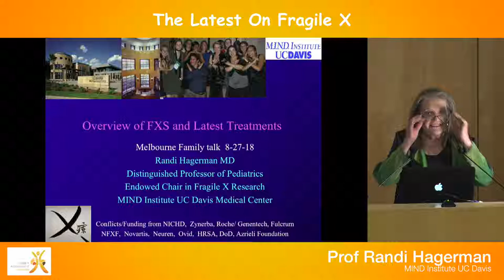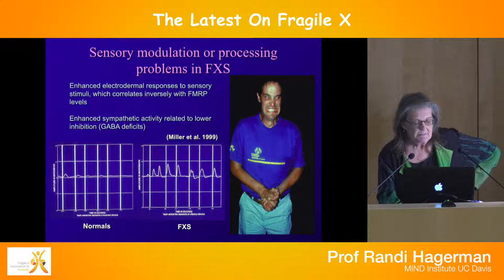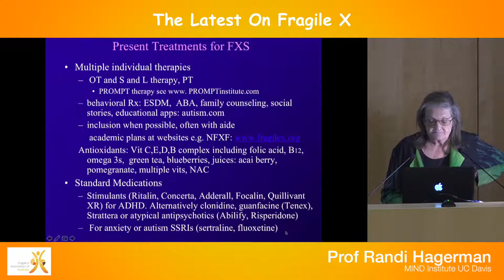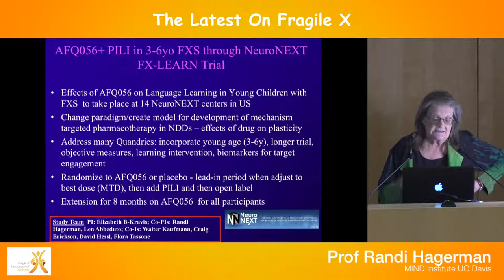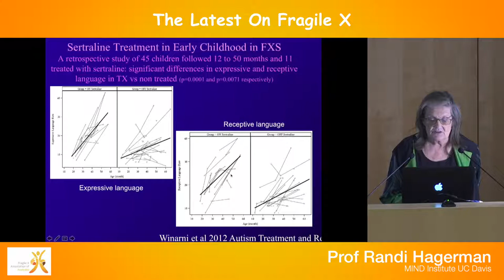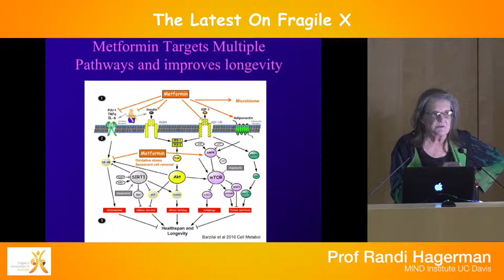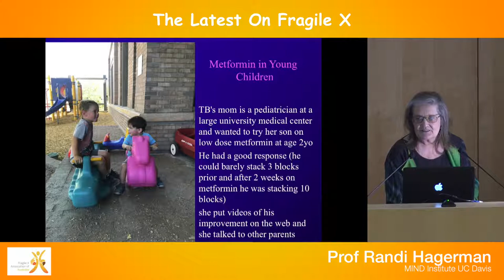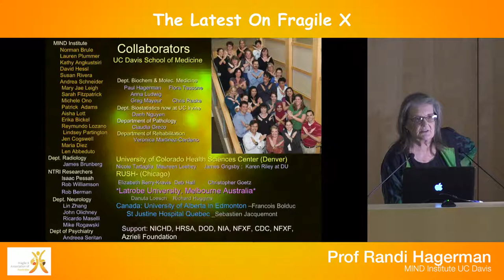Prof Randi Hagerman - Part 1